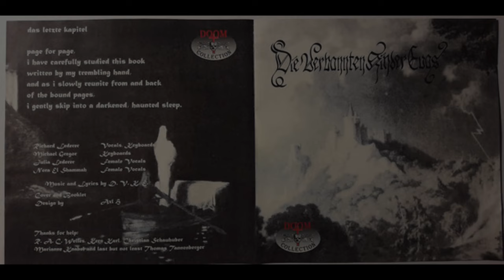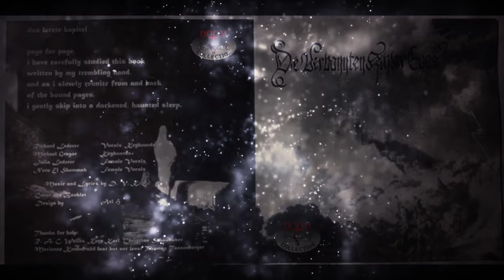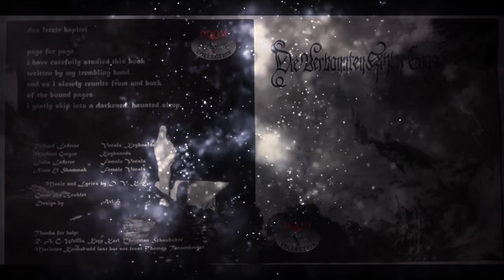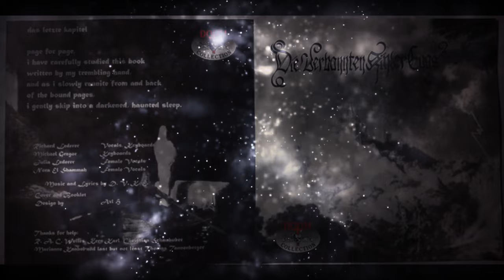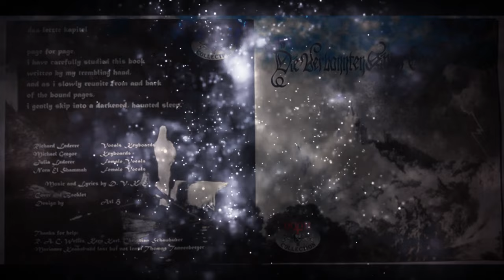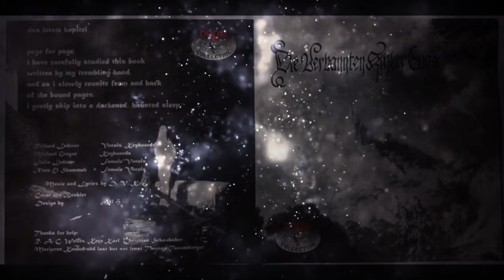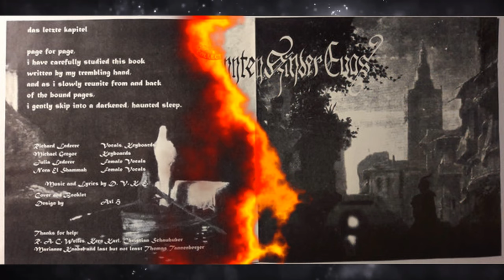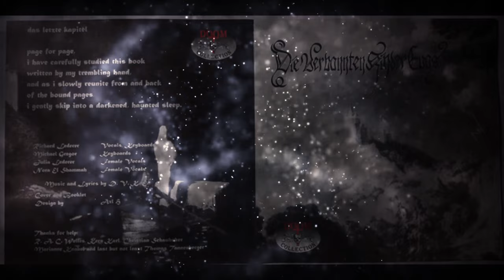Die Verbannten Kinder Evas - Die Verbannten Kinder Evas (Full Album)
𝗔𝗿𝘁𝗶𝘀𝘁: Die Verbannten Kinder Evas (Austria)
𝗔𝗹𝗯𝘂𝗺: Die Verbannten Kinder Evas (1995)
01. 00:00 - Einleitung
02. 04:21 - The Serpent's Voice
03. 12:28 - Darkened Skies
04. 18:13 - Quod Olim Erat
05. 23:16 - Beneath The Veil Of Ocean
06. 32:15 - Requiem
07. 34:55 - May No Tears Stain This Holy Ground
08. 39:27 - The Messenger
09. 41:40 - Futile Belief
10. 47:51 - Reflexion Beyond Boundaries
11. 52:24 - Craving Dreams
12. 55:22 - Shadowvale
13. 59:36 - Withering Existence
14. 01:05:51 - Das Letze Kapitel

Intro Background Picture by: Mostafa Meraji